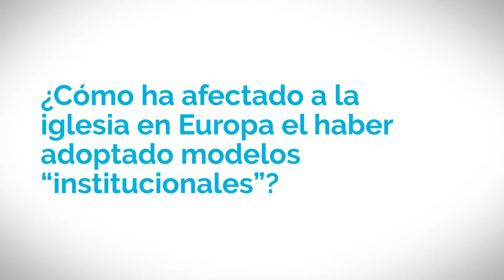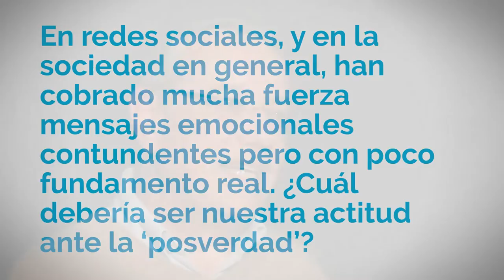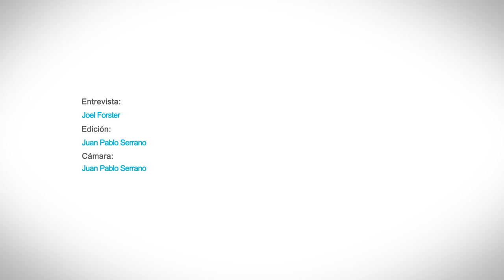El papel de la iglesia en una Europa cambiante (Jaume Llenas)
Una entrevista con Jaume Llenas (plantador de iglesias, Sec. Gen. Alianza Evangélica Española) sobre cómo ser iglesia en la Europa del siglo XXI: misión en un entorno de creciente secularismo, populismo y posverdad. // Entrevista: Joel Forster. Cámara y producción: Juan Pablo Serrano Arenas.